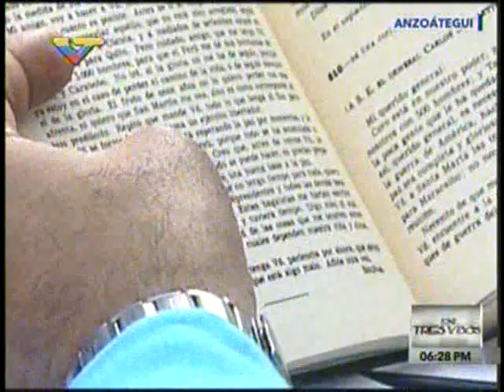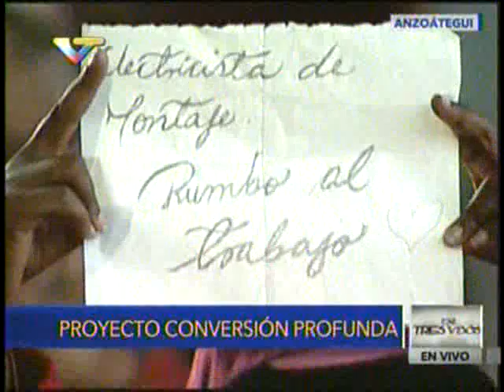Maduro: Senado de Estados Unidos aprobó sanciones por tres años contra Venezuela